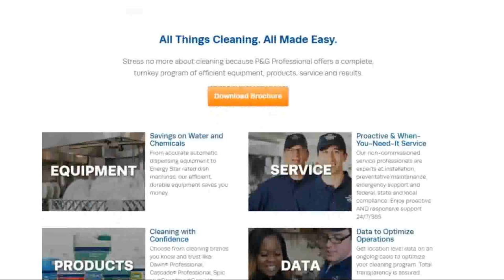Why Your Staff Hates Restaurant Checklists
Today’s video talks about why your restaurant staff hates checklists, and it's not for the reasons you think.